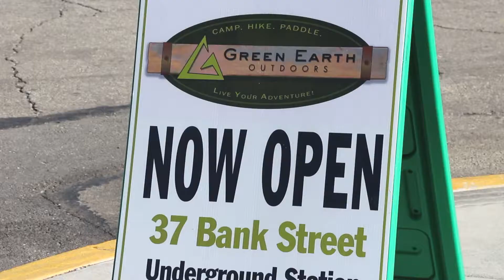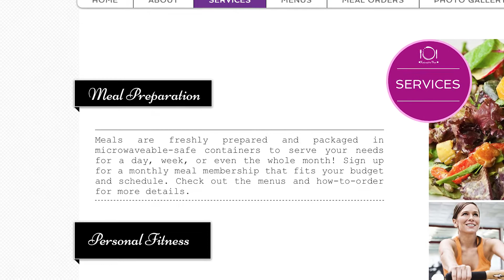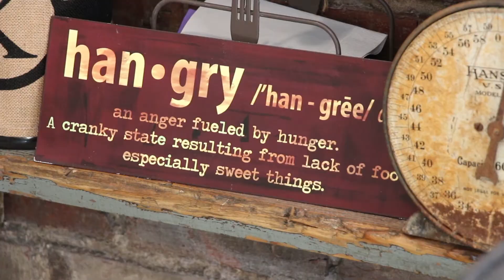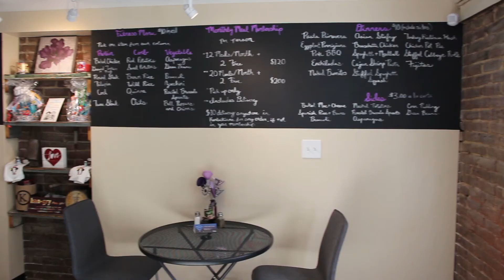Katered to You: Meal Prep Made Easy - Bass Group Real Estate's Local Business Spotlight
Have you ever wished there was an easier way to do meal prep for your busy schedule? Katered to You is here to help you manage your life by providing a customized meal prep option at a reasonable price!

Katie Traughber knew the importance of having meal prep for a healthier lifestyle, so a few years back began preping meals for friends and family and soon turned it into a a business.

Located in the heart of New Albany, Indiana, Katered to You offers many meal prep options for any busy lifestyle. and take a look at her menus, plans, and other options.